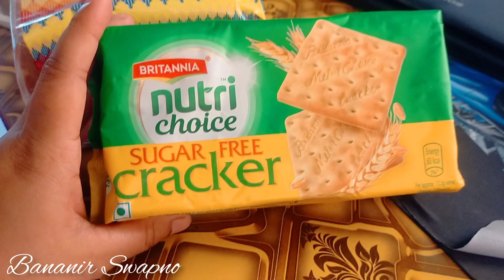জীবন আমায় অনেক কিছু শিখিয়েছে| সাংসারীক মানুষ মাত্রেই অবস্থার দাস | বাপের বাড়ির জিনিস সবচেয়ে দামি